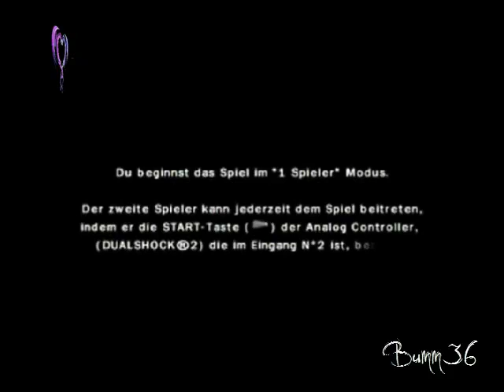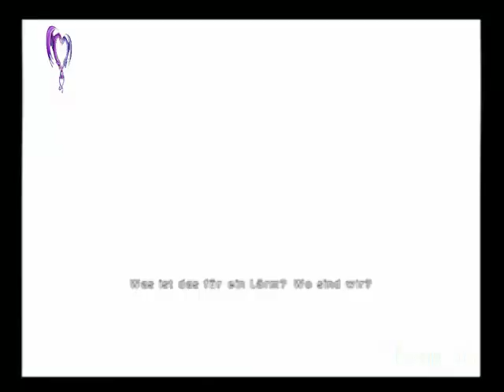Lets Play ObsCure II [Blind] 01 gespiegelt! - Hier riech mal, dass sind starke Drogen weiste!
Meine E-Mail Adresse:
Fragen gerne per Mail Ja klar verätzt ja auch die Nasenlöcher.